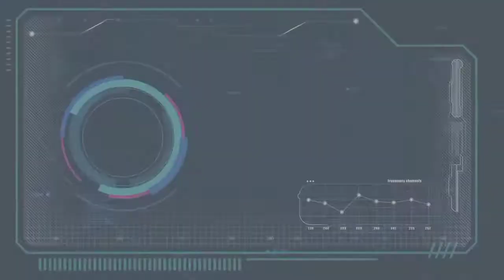E-Box news | Reality of Abilitea 3.0